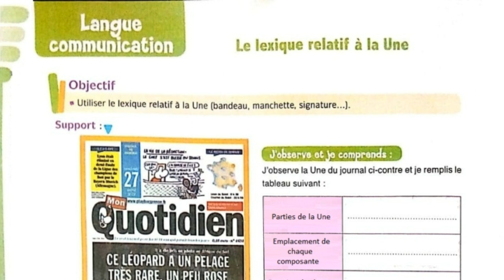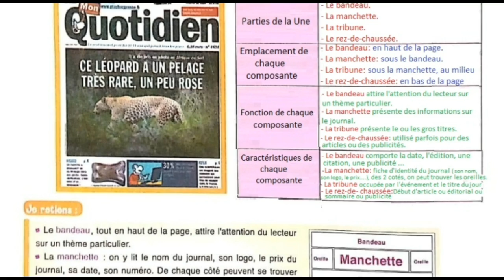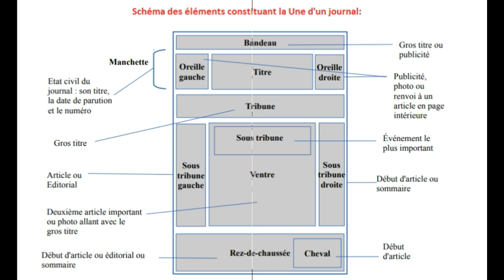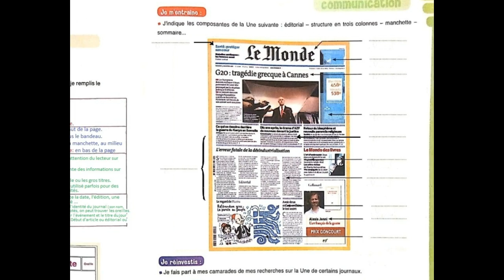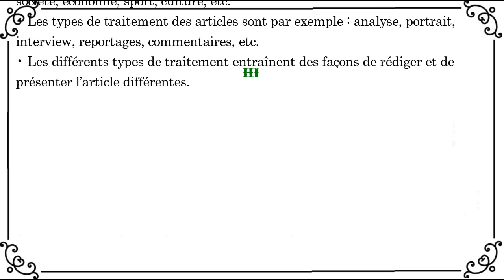Cours de français: Le lexique relatif à la Une d'un journal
prof de français au collège
bandeau, manchette, oreilles, tribune, sous-tribunes, ventre, éditorial, rez-de-chaussée, cheval, sommaire, rubriques, signature, chapeau, .